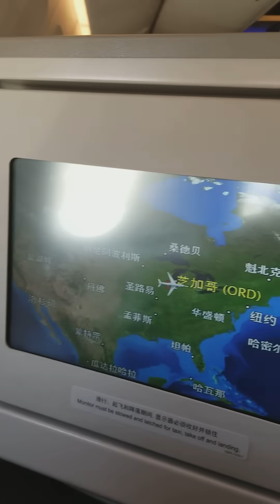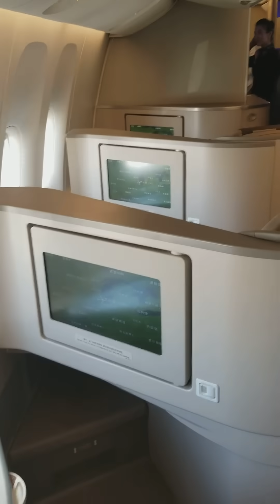Chicago to Shanghai on China Eastern Airlines.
Flying from Chicago to Shanghai,  then to Manila to visit Karla for the first time.